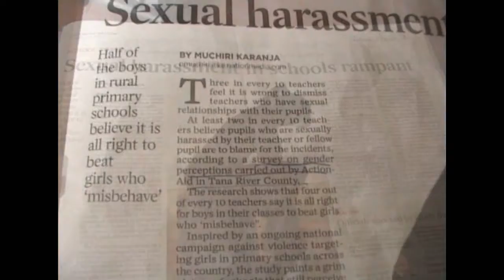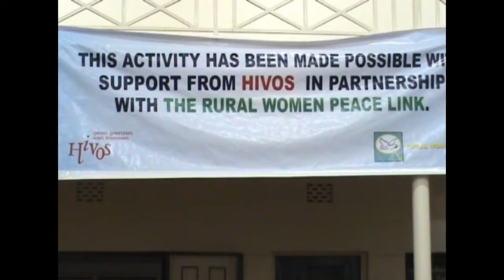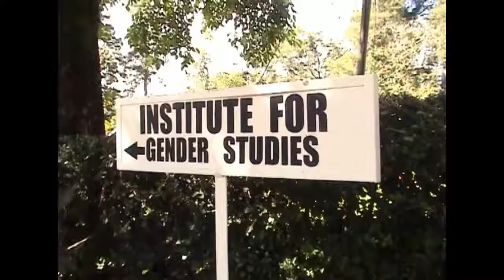Rural Women Peace Link Addressing SGBV in Maseno University